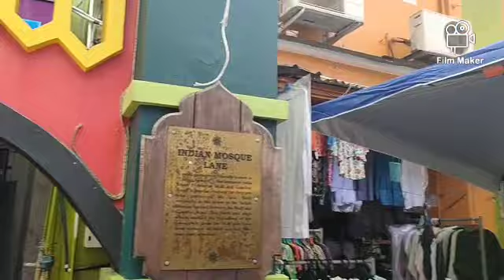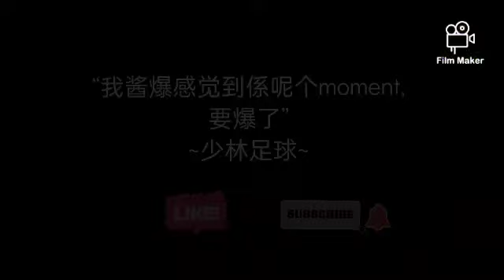古晋印度街 India Street, Kuching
印度街（Jalan India）林立了许多各类产品的商店，尤其是纺织品。走至印度街的中途（如果你找到），你会找到一条狭长的小通道，它通至甘比尔路（Jalan Gambier）。在你穿越这通道时，你将看见一座隐藏在城市中的回教堂。由19世纪中叶古晋印度穆斯林社群建设，至今回教堂的建筑结构改变了很多次。